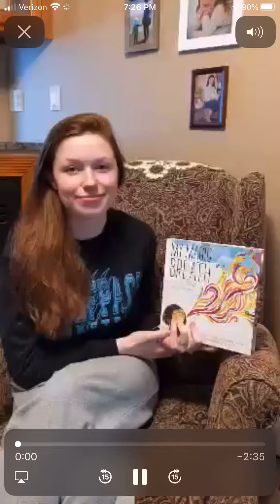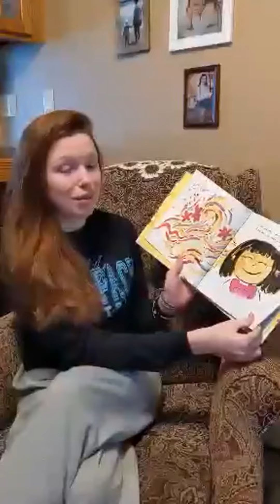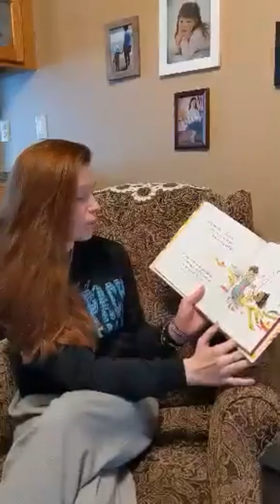Megan reading My Magic Breath